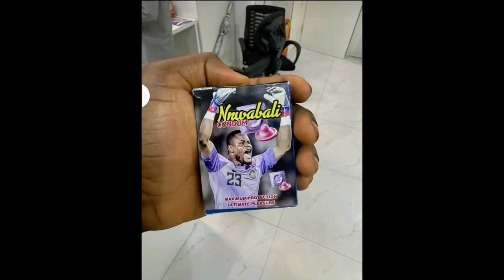Best Afcon 2024 memes